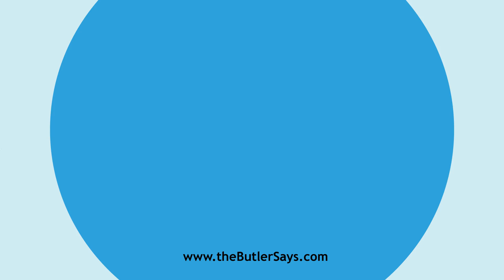Learn how to say this word: "Advancive"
This is the definition of "Advancive":
a.  Tending to advance.